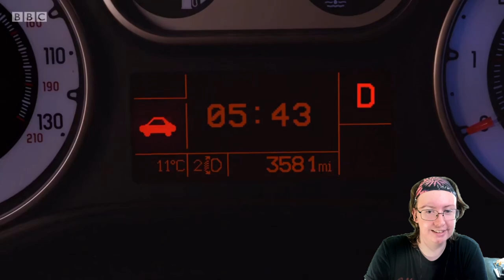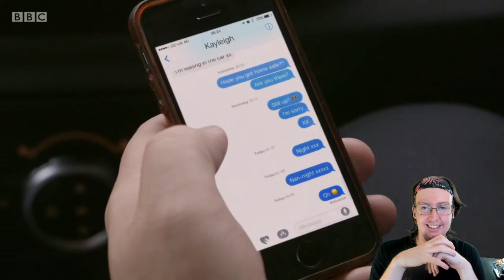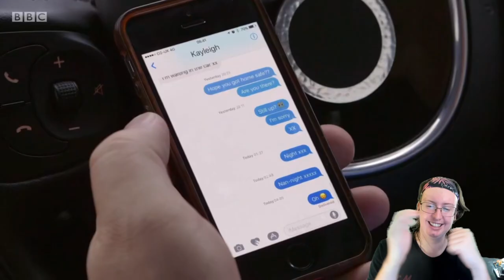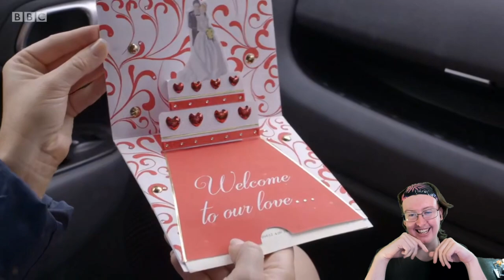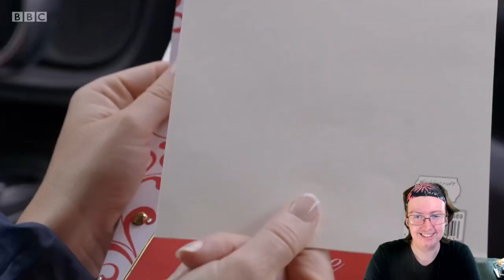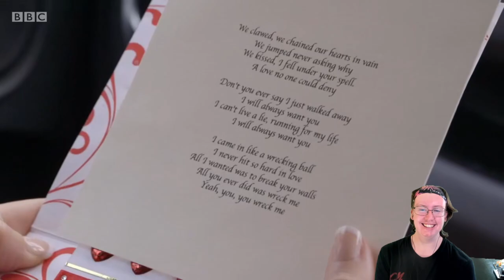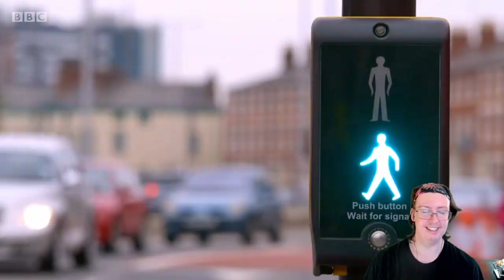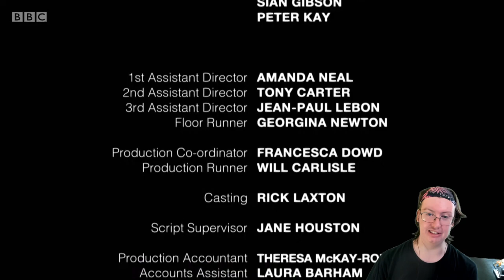American Reacts to Peter Kay's Car Share (#12)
Special thanks to my Patreons: Simon Cl, Daryl, Sharon, Gareth of Beverage, Elizabeth, Dillon, Andreas, Worthatron, Wee Frongo, James D, David R, David L, Connor S, Emily, Stephen, Michael B, Jonny, Andrew St, Matt G, Alex P, Phillip, Graham, James C, Shona, Z is for Zed, Chris D, Ricky, Lj, Silonic, Nathan, Evil, Sara, Jasmine, Ged, Sidney, Rob, Dominic, Rosemary, Susan, Callum Q, Bakura, Liz, Lee P, Hywel, Liam, Xoda, Nick, Yoshi, Enter the Matrixster, R. F. Alexander, Quaid, Fenn, Jacob, Andrew R, Rebecca, Katie, Beth, Mind Explode, AWR, Sean F, Ali, John, Jake, Jordan, Lewi, Brian, Andrew Sa, Paul, Ben Y, Robbo, Simon Ch, Tom, X Pilot, Jon, Shaun, Jordey, Matthew, Alex C, Becky, Callum H, SP, Chris, Fjdjane, Stuart, Sean F, Josh, Jackomac, Matt B, Shaun K, White Dwarf, Craig, Johnny, H Grazza, Chris 2, Sarah, Laura, Peter, Connor, E55EX, Blade, Sundeep Paul, Shane, Thomas, Taylor, Ben V, Eddie, Henry, Hally, Jack, Adam, Dylan, Katie M, Jman, CTLUFC, Will, Oliver, Luke, Castoro, Steven M, Thomas, Scarlet, Pete, Kevin, Scott, Alfie and Steven C for supporting the channel!